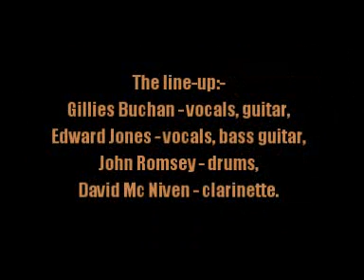The Human Beast:-'Appearance Is Everything, Style Is A Way Of Living'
From the album:-'Volume One' (November 1970)